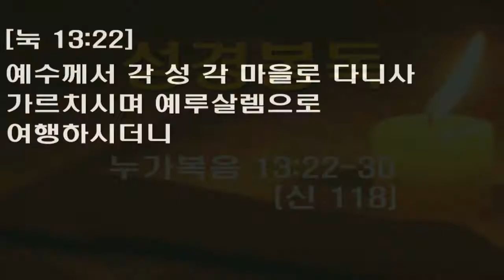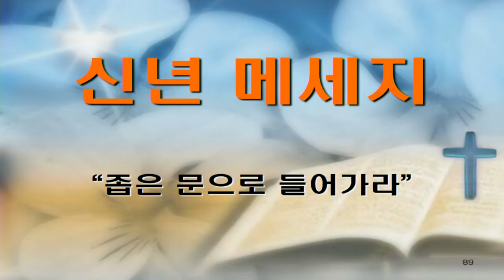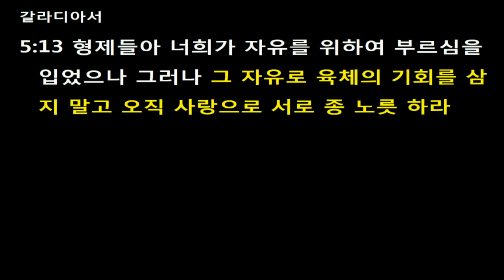2018.01.01.[영신예배-좁은 문으로 들어가라]